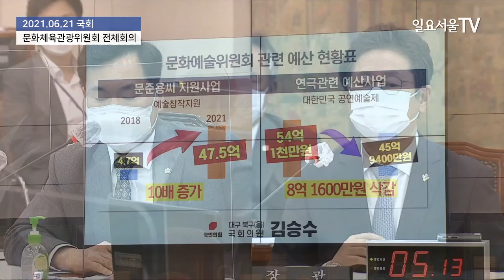문준용 지원 사업만 예산 증가? 김승수 "예술 지원 창작 분야 전부다 삭감 했어"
김승수 국민의힘 의원이 21일 국회에서 열린 문화체육관광위원회 전체회의에서 황희 문화체육관광부 장관에게 질의하고 있다.

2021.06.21 일요서울TV 방태윤 기자